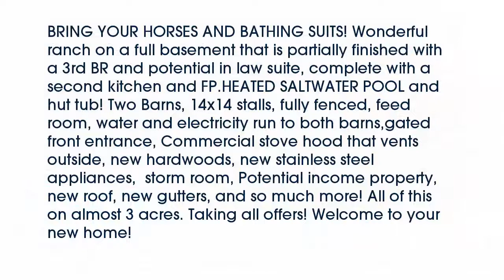Real estate for sale in Whitesburg Georgia - MLS# 5868512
8127 E Highway 5
Whitesburg Georgia 30185
MLS# 5868512

BRING YOUR HORSES AND BATHING SUITS! Wonderful ranch on a full basement that is partially finished with a 3rd BR and potential in law suite complete with a second kitchen and FP.HEATED SALTWATER POOL and hut tub! Two Barns 14x14 stalls fully fenced feed room water and electricity run to both barnsgated front entrance Commercial stove hood that vents outside new hardwoods new stainless steel appliances  storm room Potential income property new roof new gutters and so much more! All of this on almost 3 acres. Taking all offers! Welcome to your new home!